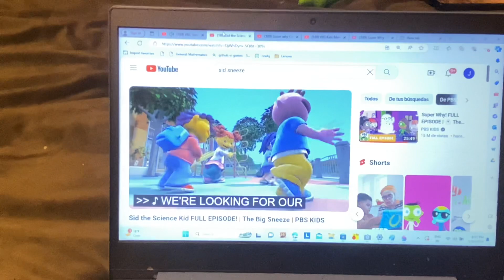CVS 3D rhymes letter E remake